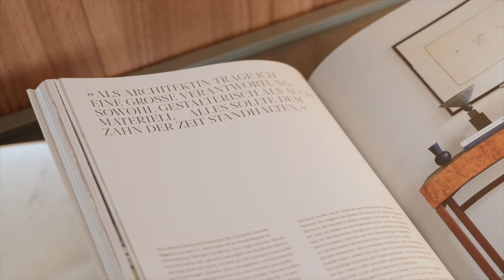House Tour: Modern Glam Family Home in Switzerland | Interior Design House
Welcoming Home in Modern Glam Style in Zurich | Interior Design Tour

Welcome to our latest home tour showcasing a beautifully designed, warm, welcoming home in a modern glam style in Switzerland! This home's stunning colour palette perfectly blends muted warm and natural elements, creating a timeless luxury aesthetic that will inspire your interior design projects.

This video explores a home designed for an elegant modern glam interior design project that masterfully blends luxury and comfort. From the sophisticated living room area to the dining area featuring organic shapes and marble accents to the serene kids’ playroom, master bedroom, kids room design, sleek home gym, and state-of-the-art cinema room, each space reflects refined aesthetics with a touch of natural warmth, creating a perfect harmony between style and function.

If you're looking for interior design inspiration in Zurich or seeking professional design services to transform your home, this tour is a must-watch. Discover how modern architecture can harmoniously integrate to create a timeless and stylish living environment.

Take our quiz to find out your personal style or start your project right away

Let us know if you enjoy our Upscale Interiors Home Stories and what you would like to see more of.

ABOUT US:

Get your personal interior designer and start making your dream home. With the Upscale online and in-person interior design platform, you can start your new project by setting up your style and preferences. Per your profile and design needs, we will match you with your interior designer or interior architect.